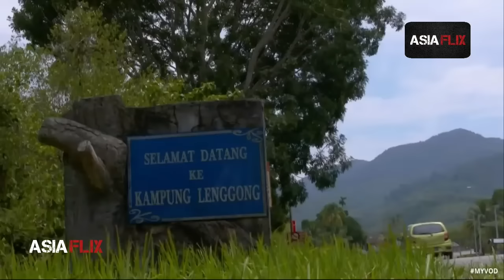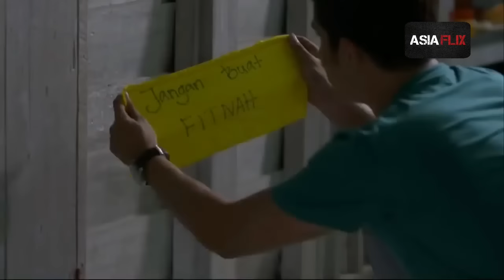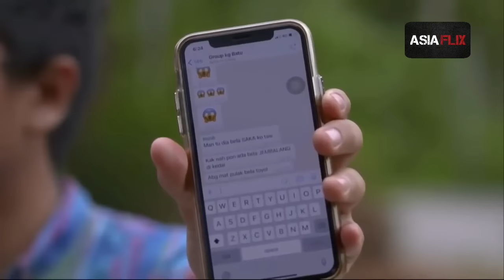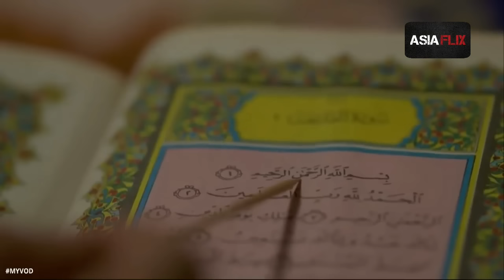Hijab Rejab Full Movie Melayu HD - Safwan Nazri | Harris Annuar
SINOPSIS HIJAB REJAB
Filem seram komedi yang mengisahkan rejab seorang pemuda nakal yang teringin untuk melihat hantu telah nekad untuk membuka hijab. Eddy sehabat setianya membawa Rejab berjumpa dengan Wak untuk membuka hijab bertujuan untuk melihat benda ghaib. Namun selepas beberapa hari, Rejab tak mampu bertahan lagi melihat mahkluk di sekelilingnya dan mahu menutup semula hijabnya.

filem seram komedi xD